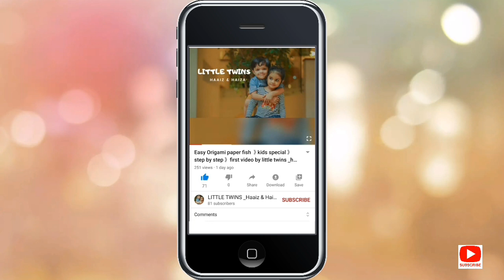SIMPLE MAKEUP TUTORIAL | QUICK & EASY MAKEUP FOR BEGINNERS | FASTEST WAY TO GET READY FOR A PARTY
Hey guys,sorry for late uploading our video.actually we have planned to post the videos on alternate days 😊 .due to technical reason we couldn't post this video yesterday 🙃 this video gives you a quick tutorial for a party makeup especially for your younger ones.😍 this is so easy such that even kids themselves can do it. 😄our princess of " LITTLE TWINS HAAIZ AND HAIZA " has done this by herself apart from editing some of her faults. 😁And this is not a professional tutorial since we are not professional beauticians 😎but this is followed by many of us 🤗hope you enjoyed the video. if you find the video little bored please set the speed of the video to 2X😔 please do like share and comment below. also don t forget to subscribe

follow us in Instagram @littletwins_haaiz_haiza